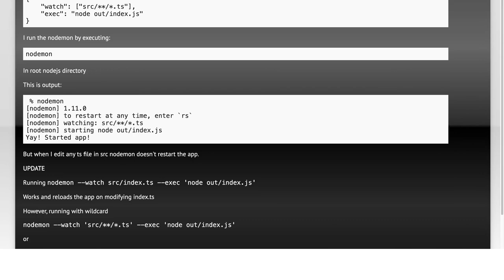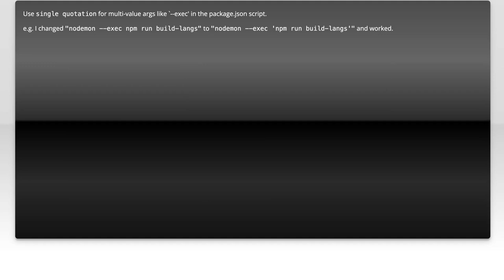Nodemon not reloading. What's wrong with this nodemon.json file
node.js: Nodemon not reloading. What&#39;s wrong with this nodemon.json file

Related to: node.js, typescript, nodemon